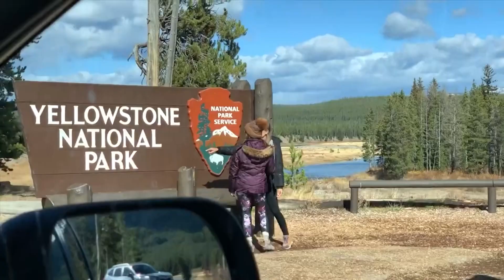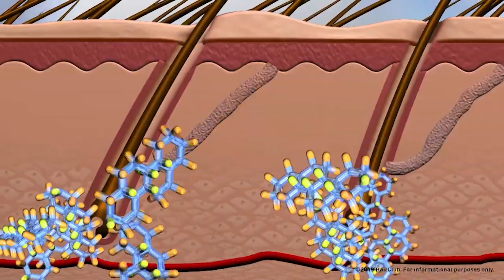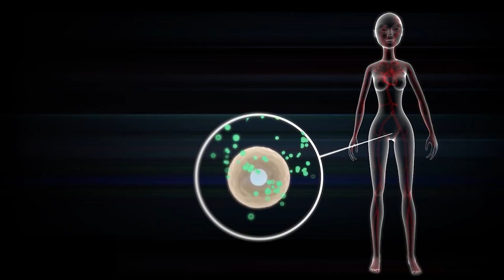É normal perder mais cabelos em épocas do ano?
✅ Oi gente!

Durante as transições de estação, as primeiras coisas que nos vêm à mente são nossos guarda-roupas e alergias. No entanto, para algumas pessoas, essa mudança de estação pode se traduzir em uma realidade mais dura – perda de cabel .

Vem comigo neste vídeo vou explicar os motivos da queda de cabelo sazonal.

Adquira dicas sobre Beleza, Nutrição e muito mais.

👉 NESTE CANAL VOCÊ ENCONTRA:

Dicas e tratamentos que realmente funcionam. Eu sou o Dr. Lucas Fustinoni e aqui eu compartilho um conteúdo específico para quem sofre com a queda de cabelos. Isso sem contar com as dicas de alimentação e hábitos que vão fazer toda a diferença na sua saúde e saúde dos seu cabelo! Veja como é possível parar a queda de cabelo e reverter o processo de calvície com técnicas muito simples! Aqui eu compartilho todo o meu conhecimento de forma gratuita para que você possa alcançar seus resultados capilares, mesmo se você já tiver tentado vários tratamentos que não deram certo até hoje. E se você quiser um conteúdo ainda mais completo, conheça o programa Como Reverter Calvície, para você entender aí na sua casa como se livrar da queda de cabelo!

Trata-se de vídeo meramente educativo, objetivando instruir a população sobre diversos assuntos que envolvem a medicina. Qualquer dúvida ou esclarecimento específico, consulte seu médico.